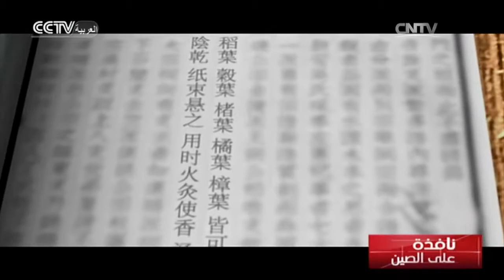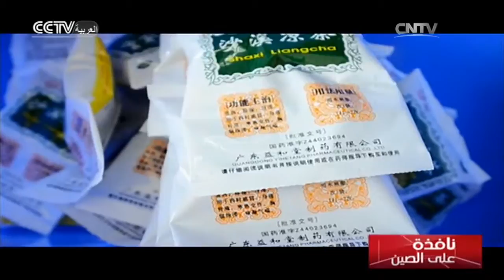نافذة على الصين 2016-03-23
يعرف هذا البرنامج بالحضارة الصينية العريقة ويأخذ المشاهدين في رحلات ثقافية شيقة إلى أراضي الصين الشاسعة